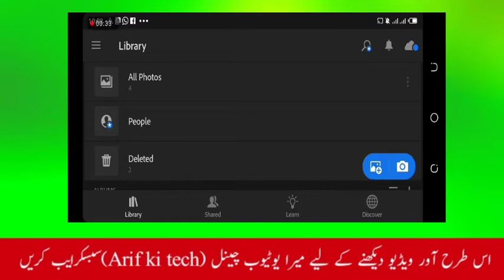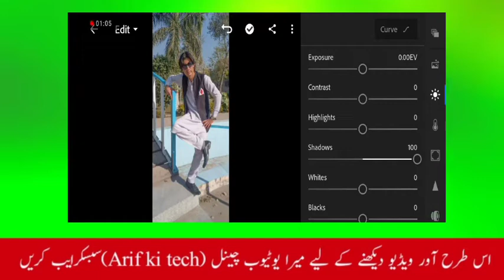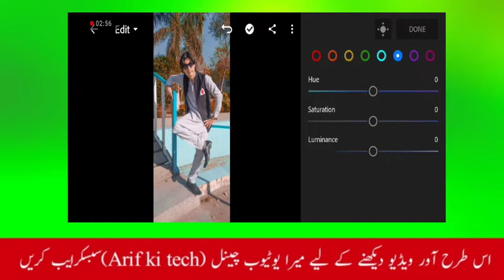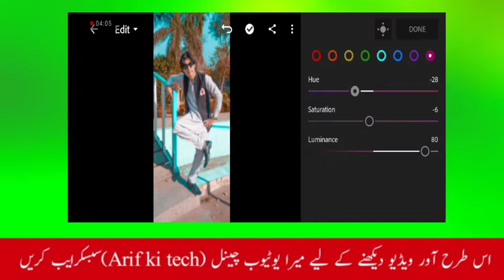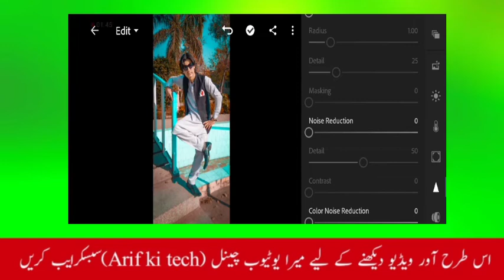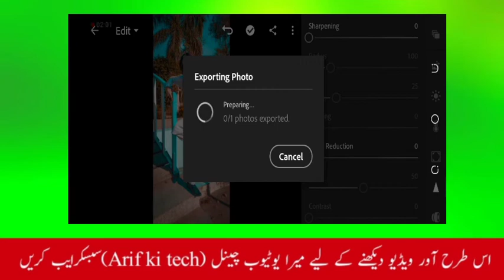How to edit photo in light room very simple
agar pir bi koy problem ho toh mujhe comment kar dena ya pir Instagram par message Karen my Instagram account name 👉 Arkhan854